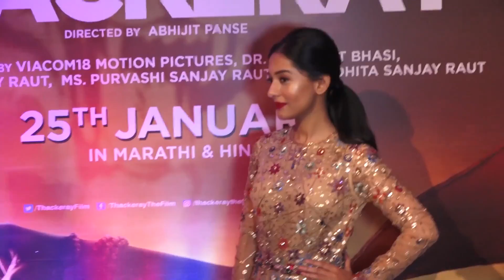UNCUT - THACKERAY MUSIC LAUNCH OF THACKERAY FILM WITH NAWAZUDDIN,AMRITA RAO & UDDHAV THACKERAY